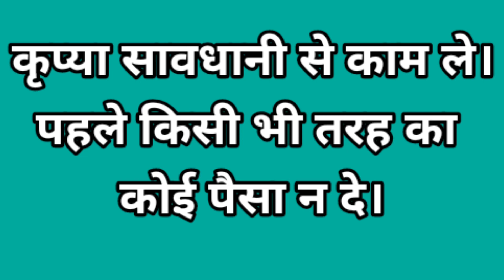अगर है आपके पास 1947 का सिक्का , तो मिलेंगे 12 लाख रुपए 😱! कॉल रिकॉर्डिंग सुन लीजिए।